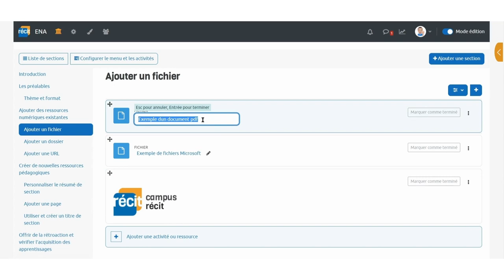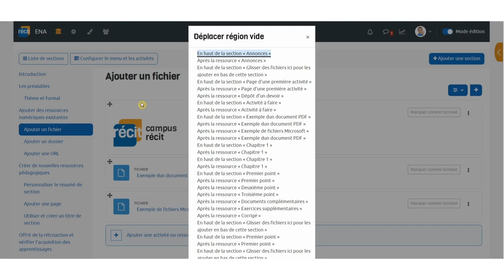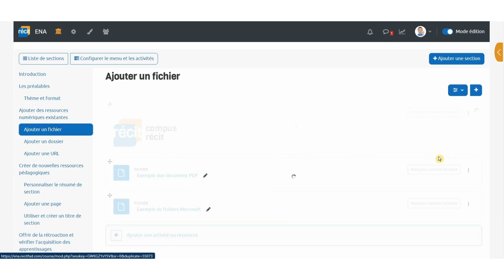Concevoir avec Moodle | Renommer et gérer vos ressources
Voici les éléments présentés dans ce tutoriel vidéo:
0:00 Jingle
0:16 Renommer une ressource
0:42 Ajouter une description
0:52 Changer l'ordre de vos ressources
1:00 Déplacer vos ressources dans une autre section
1:16 Supprimer une ou des ressources
1:47 Cacher une ou des ressources